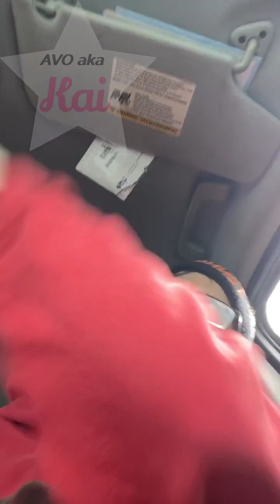Johnny VirgoKing 2024.04.08_10-45